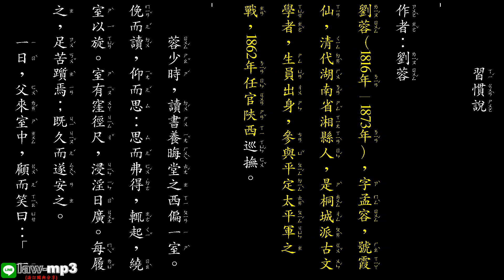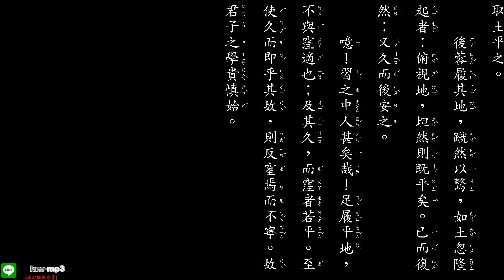習慣說 作者：劉蓉